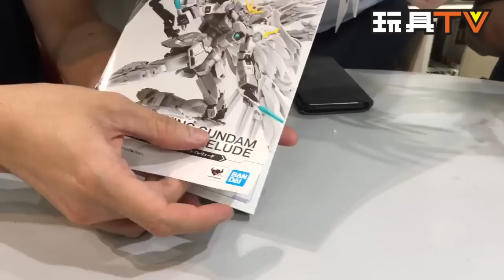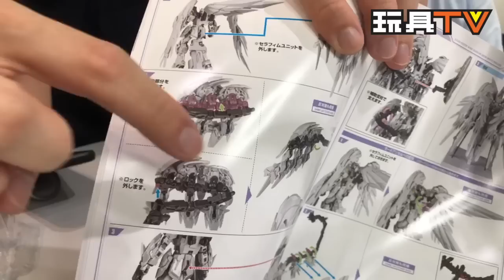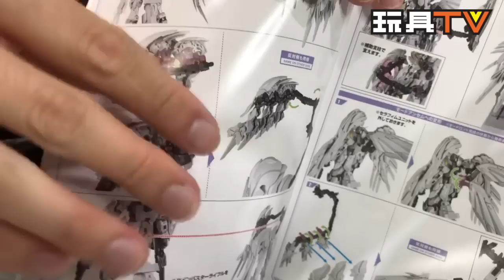「爆玩具」《新機動戰記鋼彈W 冰結的淚滴》飛翼鋼彈 白雪公主前奏曲 Gundam GFFMC Wing Gundam Snow White Prelude TOYSTV unbox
Production: TOYSTV Production Team
Program host/Guest: DMS, 嘉, David, Bryan Lo, Toyswalker-Dick.Po,
Produced by: Bryan Lo, Toyswalker-Dick.Po